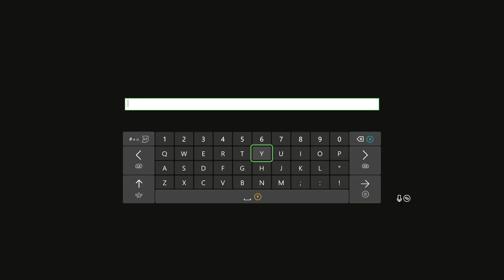Tales of Vesperia Series, Episode 18: FINALLY DONE WITH CAER BOCRAM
After a run back to the start, I find a password hint that makes multiple things clear, including WHERE I need to enter that password; we then find the Hunting Blades were after a monster that was sealed INSIDE the city. So, this won't end good.